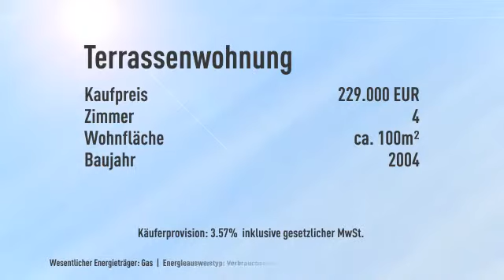Moderne Doppelhaushälfte als Eigentumswohnung mit kleinem Garten und Garage.